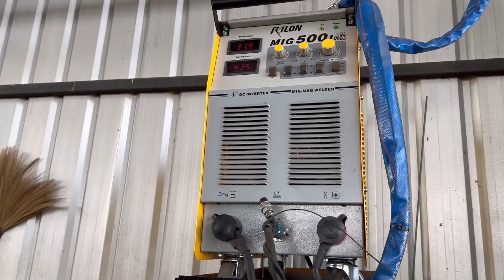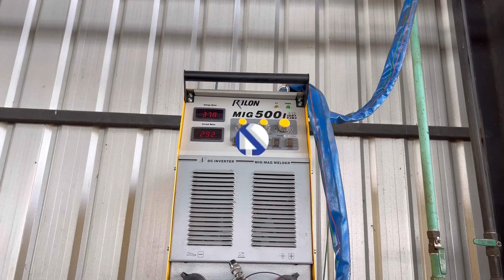Rilon 500I after sell service recheck.